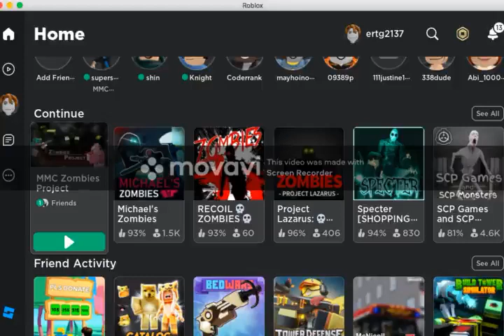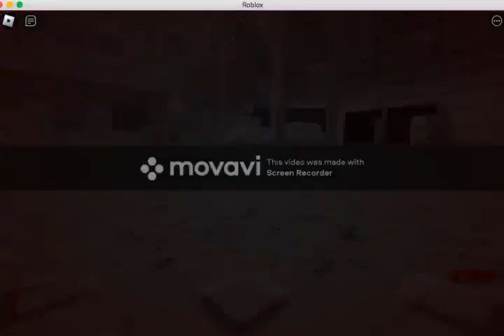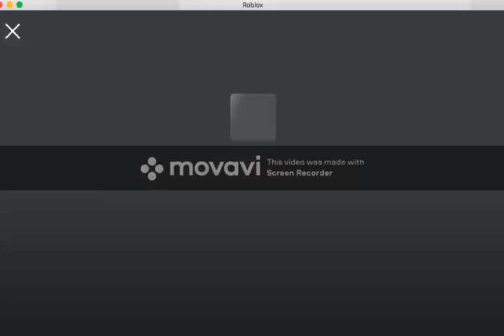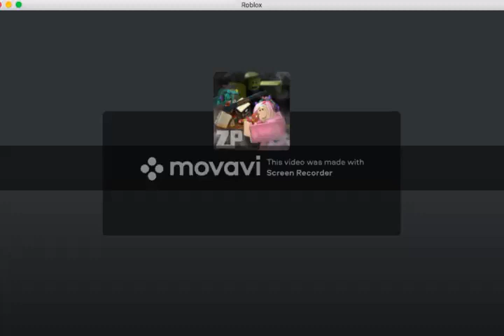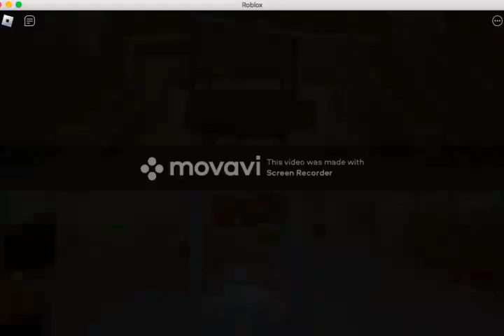MMC Project Zombies Roblox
Folks check and watch this new uploaded Playing MMC Project Zombies Roblox today!

See you on my next video and stream!!!,